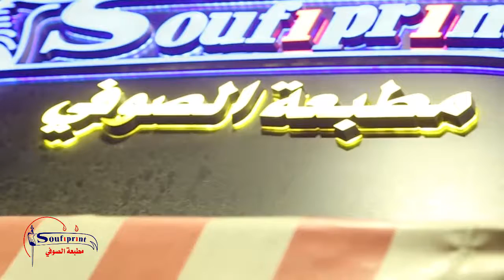الانتخابات_النيابية مطبعة الصوفي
71288150 _ 06439144_ 81288150  _ 03234558